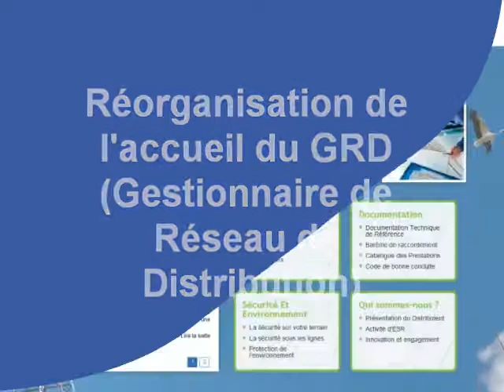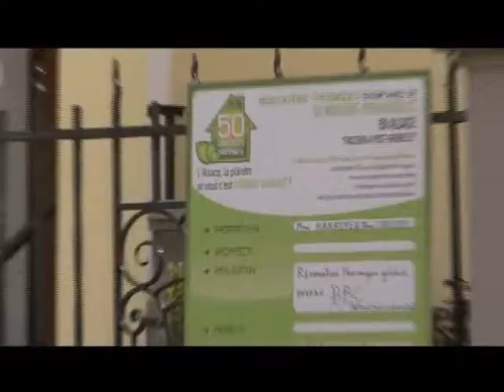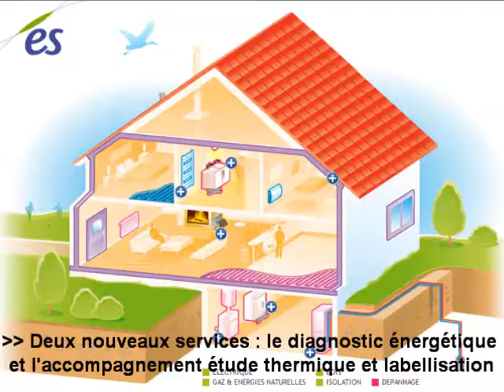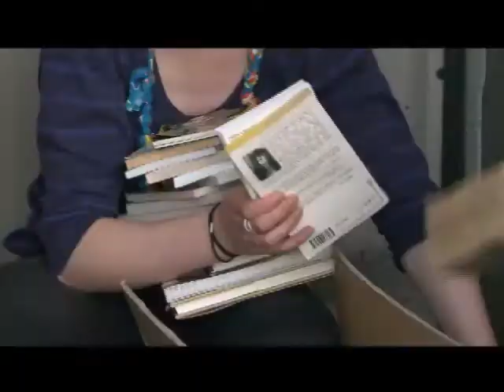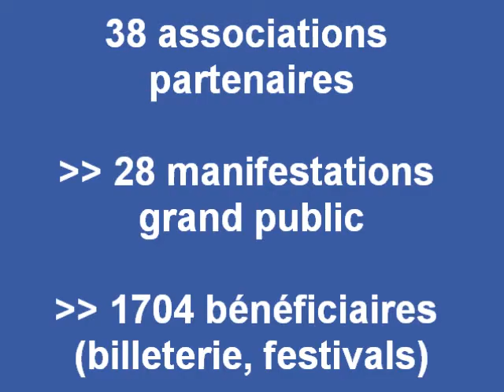Mon film video conf de presse 5